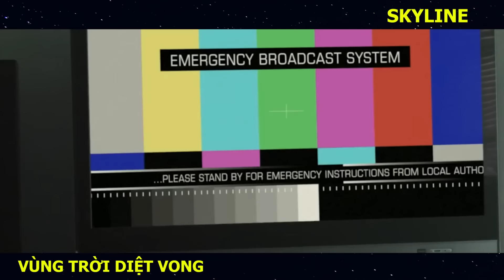[Review Phim] Cuộc Xâm Lăng Của Quái Vật Ăn Não Người | Tóm Tắt Phim | Trùm Phim Review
Hôm nay mình Tóm tắt phim: Vùng Trời Diệt Vong